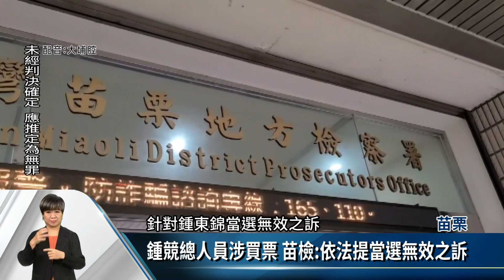苗檢提當選無效之訴 鍾東錦說明原委表遺憾【客家新聞20221221】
苗栗地檢署20日，對苗栗縣長當選人提起當選無效之訴，今天鍾東錦會同律師及前大湖服務處祕書傅松琳，公開說明事情原委，鍾東錦對地檢署作為表示遺憾，認為檢調單位，淪為特定人士或政黨服務的工具，完全喪失司法單位應有的獨立性，而檢方則認定，起訴過程完全依法，沒有刻意偏頗任何一方。